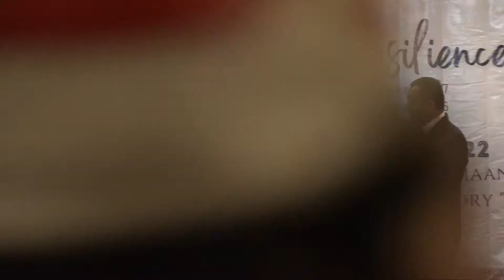GLOW GADING SERPONG/HAMBA TUHAN GLOW GADING SERPONG/PERAYAAN NATAL/MINGGU 26 DESEMBER 2021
GLOW GADING SERPONG
HAMBA TUHAN GLOW GADING SERPONG
PERAYAAN NATAL